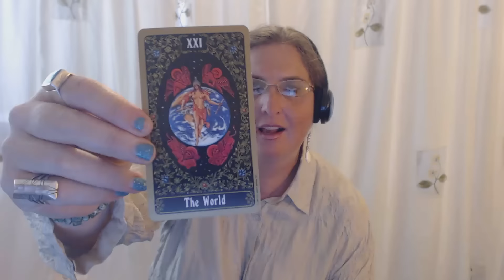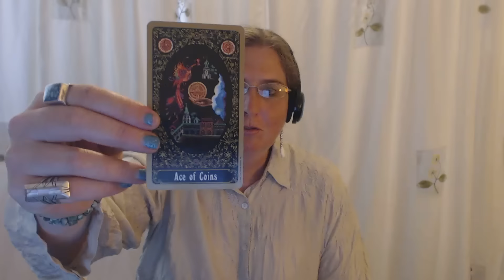Aquarius Tarot Forecast July 27 Thru August 2, 2015